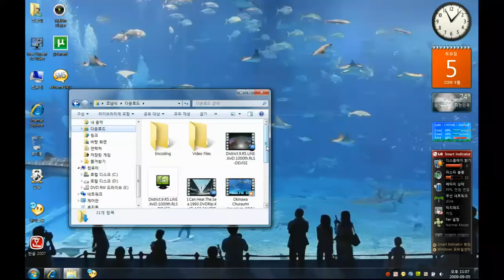Windows 7 드림씬 사용화면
설정된 DremeSecne 배경화면은 창최대화시 자동으로 정지가 되도록 설정이 되어 있기 때문에 웹서핑, 게임시 부하를 크게 주지 않습니다.